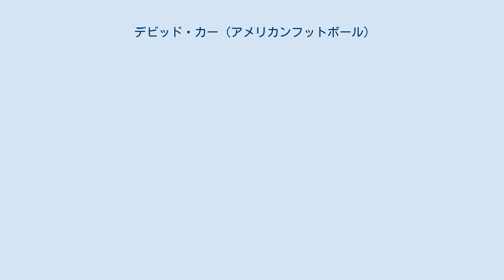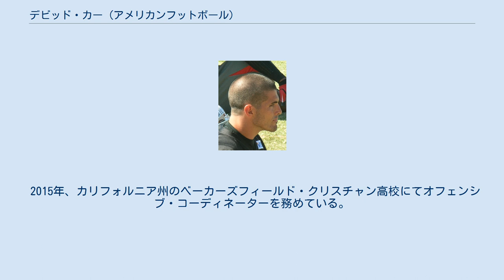デビッド・カー (アメリカンフットボール)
デビッド・デューク・カー（David Duke Carr、1979年7月21日 - ）は、アメリカ合衆国カリフォルニア州ベーカーズフィールド出身の元アメリカンフットボール選手。
現役時代は、ヒューストン・テキサンズ、カロライナ・パンサーズ、ニューヨーク・ジャイアンツ、サンフランシスコ・フォーティナイナーズに所属した。
 実弟はラスベガス・レイダースQBのデレック・カーで、おじは元フォーティナイナーズTEのロン・ボイエットである。
 フレズノ州立大学（フレズノ州立・ブルドッグス）時代、1999年はレッドシャツのため試合に出場せず、2000年から先発QBとして活躍するようになった。
大学時代に着けていた背番号8はチームの永久欠番となっている。
2001年のハイズマン賞のファイナリストに選ばれるも、受賞とはならなかった。
 2002年のNFLドラフトでは、新球団ヒューストン・テキサンズから全体1位で指名された。
テキサンズ入団後、チームの先発QBとして5シーズンに渡って活躍した。
その後、カロライナ・パンサーズ、ニューヨーク・ジャイアンツ、サンフランシスコ・フォーティナイナーズなど各チームを転々とした。
2011年、シーズンを通して出場はなかったが、ジャイアンツの控えQBとして出場した第46回スーパーボウルで、ニューイングランド・ペイトリオッツに21-17で勝利し、スーパーボウルリングを受け取った。
2012年シーズン後に引退。
 2015年、カリフォルニア州のベーカーズフィールド・クリスチャン高校にてオフェンシブ・コーディネーターを務めている。
2016年より、NFLネットワークにアナリストとして所属している。